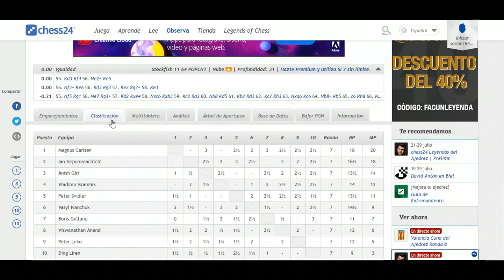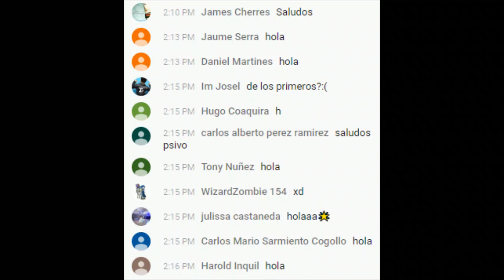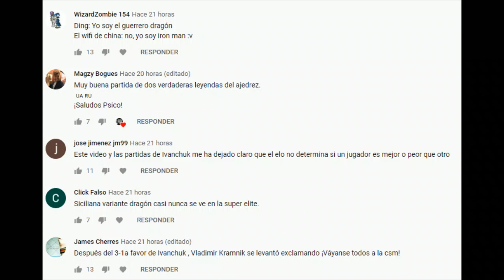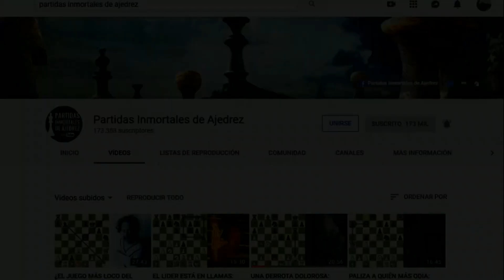¡MAGNUS LOS ESTÁ ATROPELLANDO A TODOS!: Carlsen vs Nepomniachtchi (Legends of Chess, 2020)